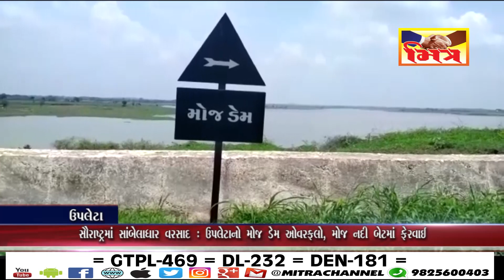ઉપલેટા : મેઘરાજાની તોફાની બેટિંગ : મોજ ડેમ ઓવરફલો II Mitra News II